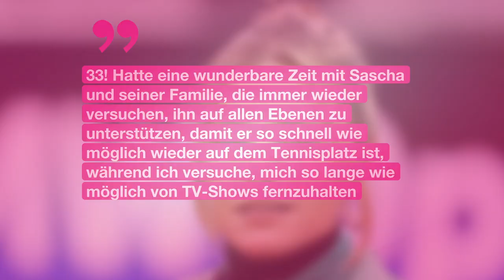Sophia Thomalla und Alexander Zverev: Verliebte Zweisamkeit im Pool | It's in TV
Sophia Thomalla und Alexander Zverev genießen eine Auszeit im Urlaub. Die beiden Turteltauben verbringen ihre freie Zeit auf den Malediven, wo die Moderatorin auch ihren 33. Geburtstag feierte.